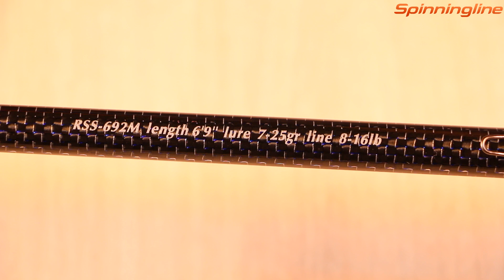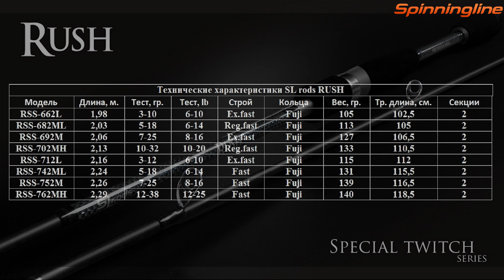Cпиннинг SLrods Rush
В этом обзоре мы расскажем о спиннингах, которые компания Spinningline производит под собственным брендом SLrods. Линейка  Rush разработана для твичинговой ловли. Серия состоит из шести модификаций. Среди них есть модели разной мощности – от класса лайт до медиум-хэви. Для изготовления бланка применяется карбон высокой модульности. Их строй отличается в зависимости от конкретной модели.  Для оснащения удочек Rush применяются кольца от торговой марки Fuji. В наборе прилагается тканевый чехол, удобный для хранения и перевозки удилища.  Более подробно рассмотреть спиннинг Rush  вы сможете в этом видео.